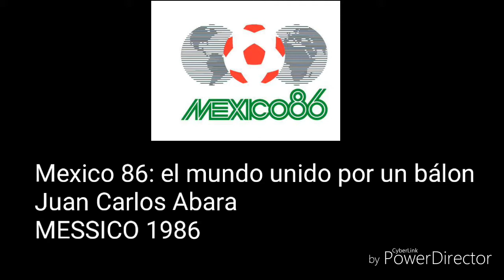Le canzoni dei mondiali di calcio World Cup Songs (1962-2018)